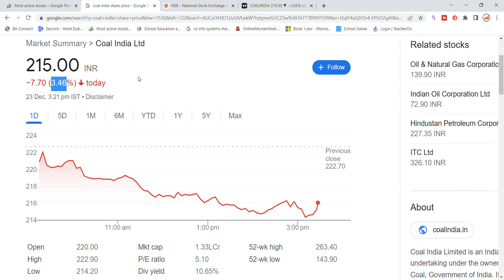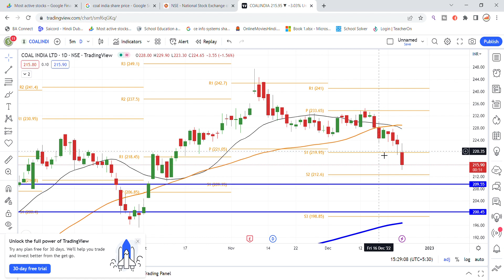Coal India Share Latest News | Coal India Share News Today | Share Market Latest News